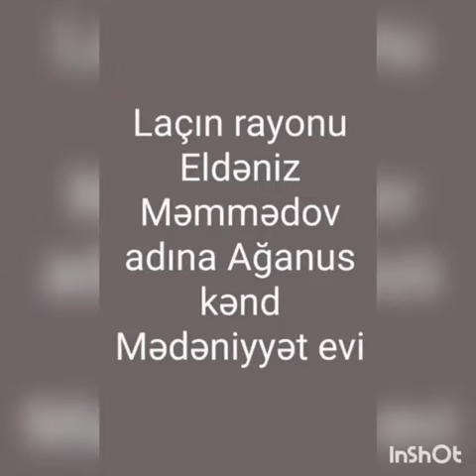Ağcabədi Regional Mədəniyyət İdarəsi Laçın rayon E. Məmmədov adına Ağanus kənd Mədəniyyət evi